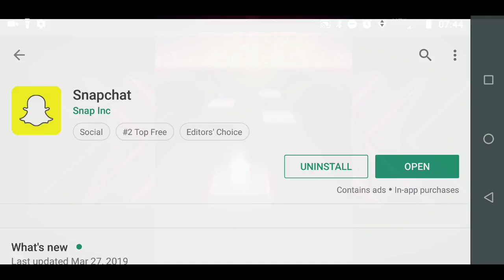Geometry dash lite